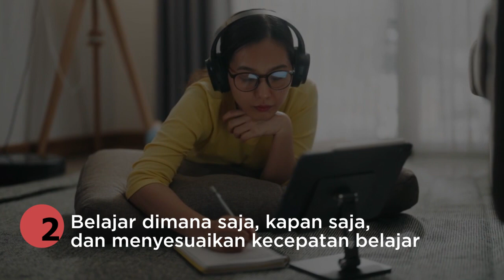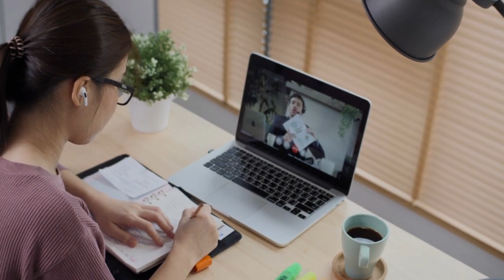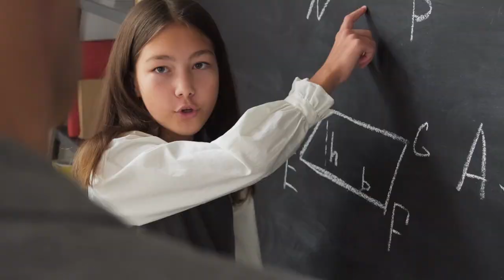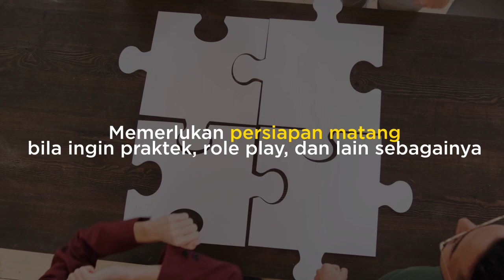KELEBIHAN DAN KEKURANGAN DARI FLIPPED CLASSROOM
Sharing ide, gagasan, contoh, praktek terbaik tentang teknologi pendidikan dan penerapanya.